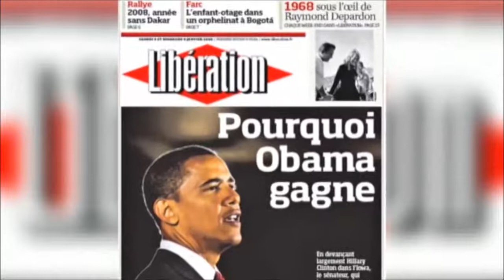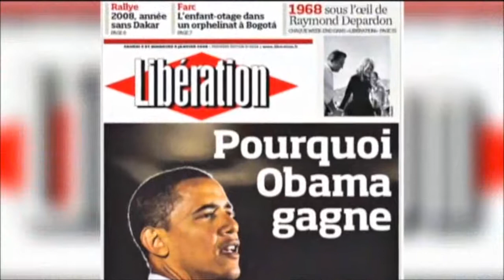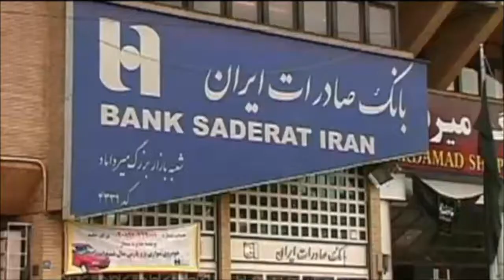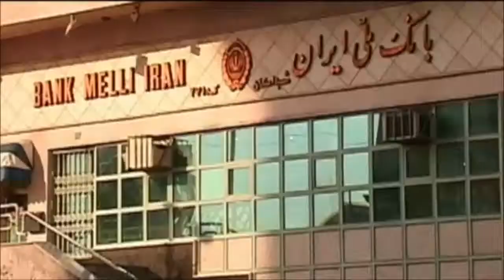تفسیر خبر پنجشنبه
در این شماره می پردازیم به دولت حسن روحانی و وعده و وعید هایی که قرار است به انها جامع عمل بپوشاند ،همچنین بررسی می کنیم مفهوم اصلاحات و اصلاح طلبی را با حضور میهمانان ویژه امروز آقایان ناصر محمدی و اردوان روزبه . با ما همراه باشید